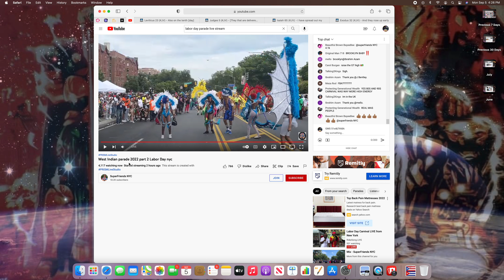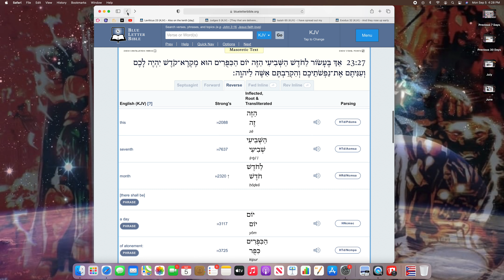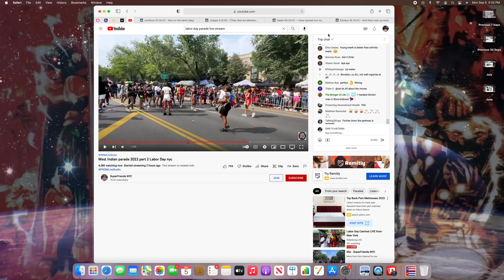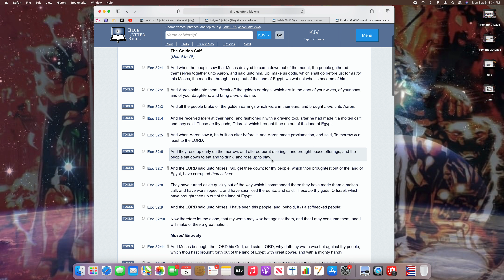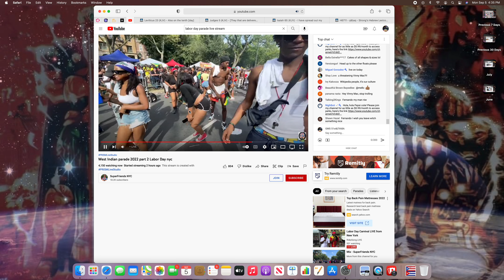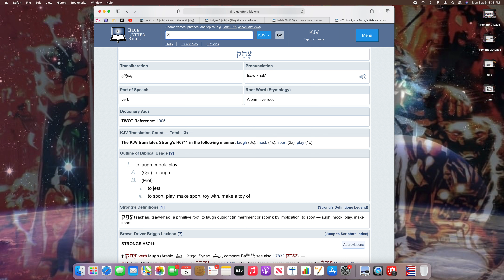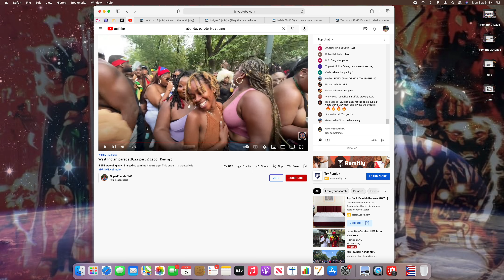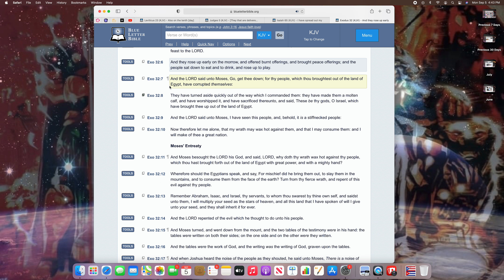Bacchus Worship On The Day Of Atonement!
Israelites great millstone GMS Bacchus idol worship